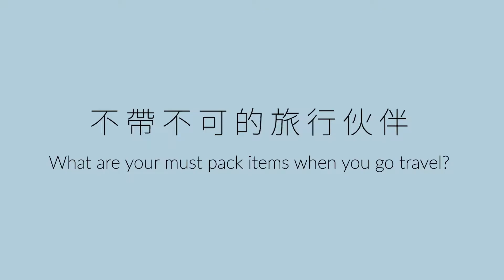[Lifestyle] Travel beauty tips from Sales Coach Bonnie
Women support women project by natural personal care brand - Ginnie Bottle.